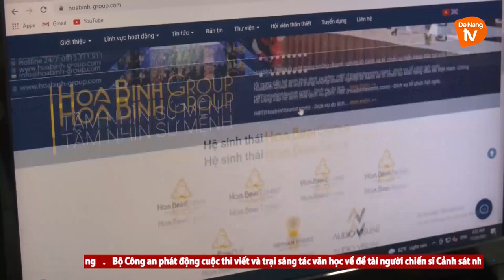ĐÀ NẴNG NỖ LỰC CHUẨN BỊ ĐIỂM ĐẾN HẤP DẪN, AN TOÀN CHO DU KHÁCH